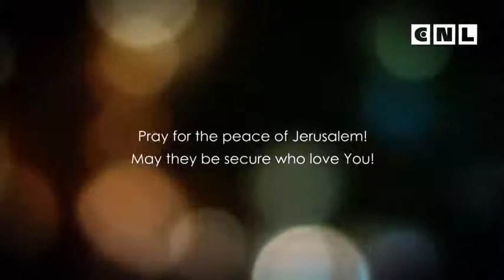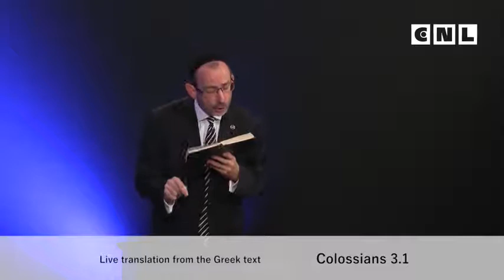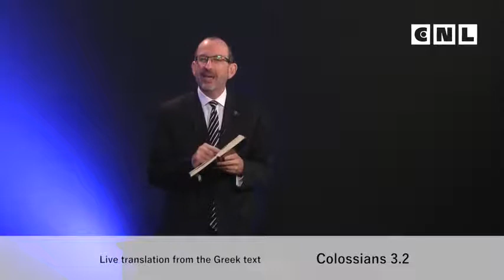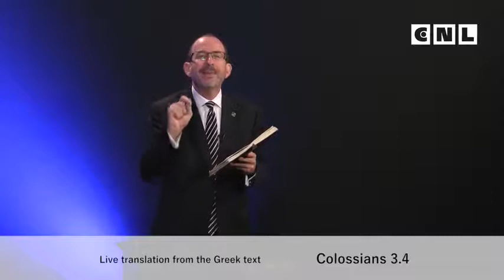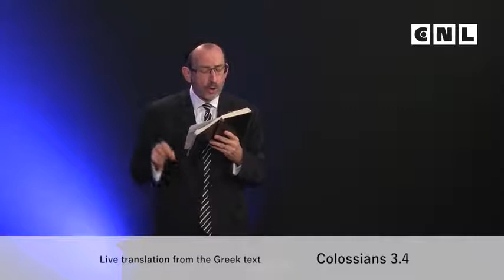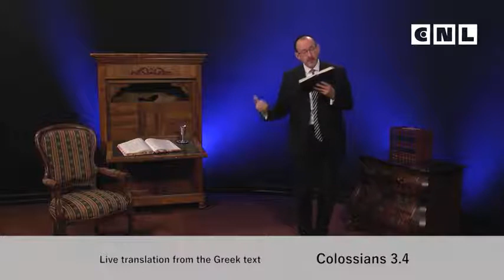Послание к Колоссянам. Глава 3. 1 часть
Какая цель собрания искупленных? Собрание искупленных – это верующие, последователи, ученики Мессии Йешуа, Иисуса Христа. Но может быть, вам более знаком термин «церковь». Мы знаем, что на греческом это слово «экклесия», и означает «быть призванным».